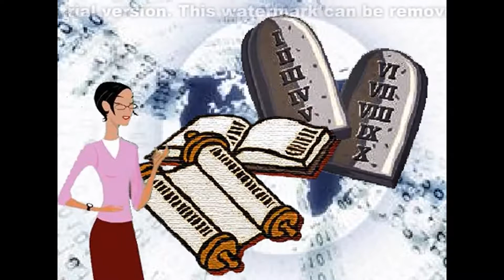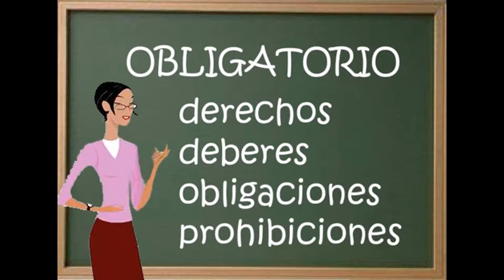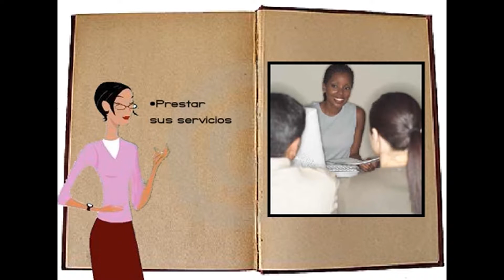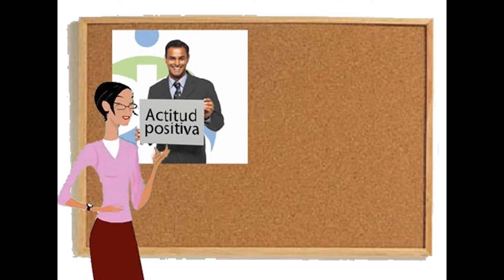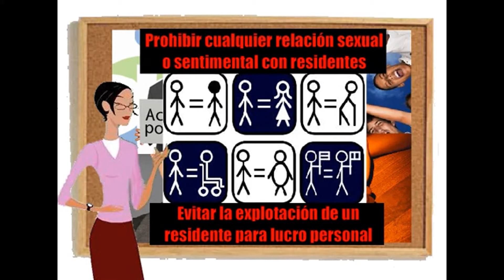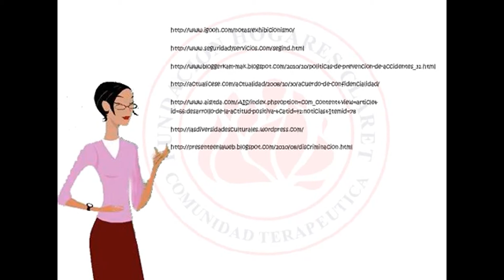Normas institucionales Fundación Hogares Claret, información para empleados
Todos los empleados de la Fundación Hogares Claret deben tener muy clara esta información.